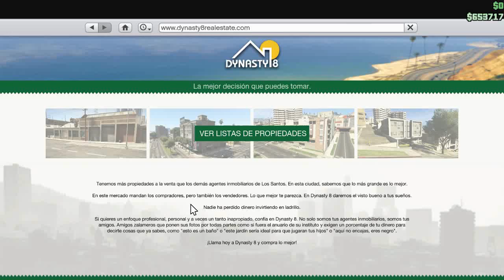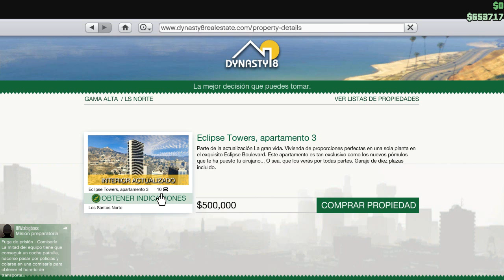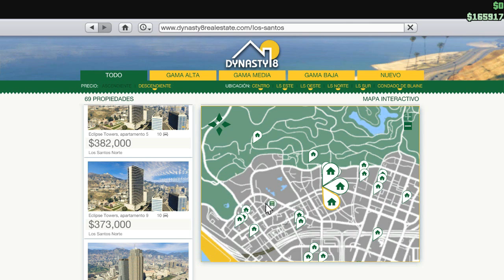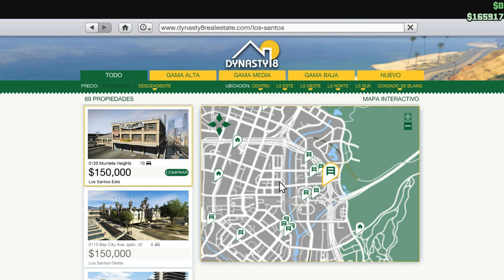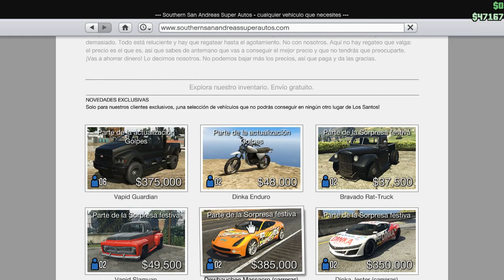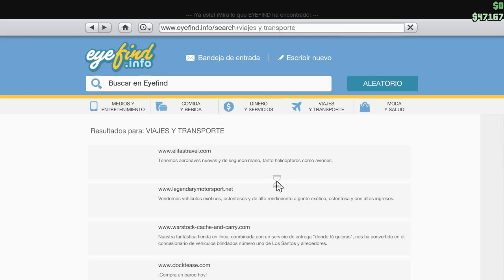| GtaV Online | Gta Monet Bitch | Byto | 720-60P |